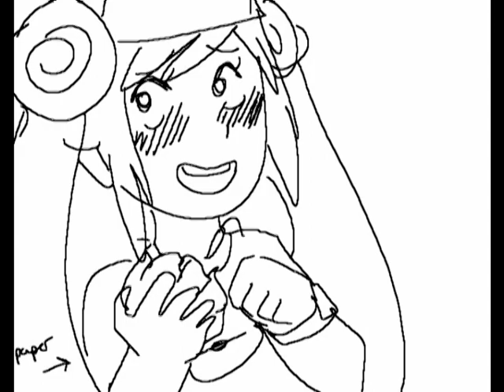No hablo espaNol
Another one of those one-hour Pokemon videos. N-senpai sneaks up on Rosa in this one. Sort of.

idk I saw this episode and had this idea but soon remembered that they used Xtranceivers instead of phones. OH WELL I MADE IT WORK

Audio is from Phineas and Ferb, the haunted house episode. I don't know what episode number. Netflix plays them out of order.

ps. idk who N's mom is but Ghetsis is little suzy